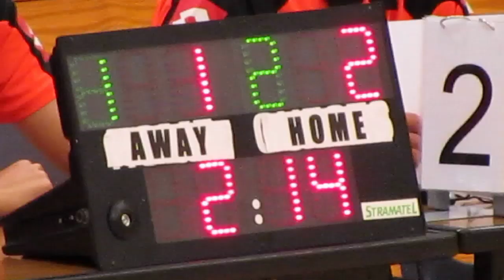公民vs標準流浪(2014.4.14.五人足球聯賽)精華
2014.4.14.石硤尾體育館 19:30 公民(綠) 1:2 標準流浪(藍)